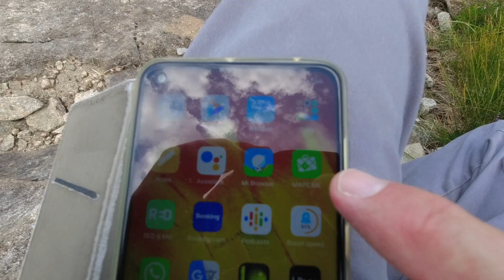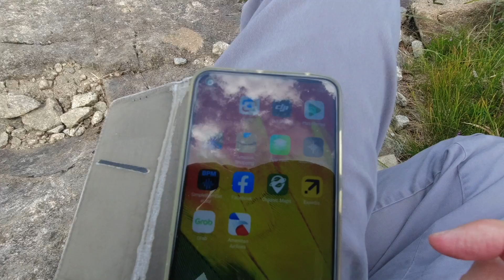Europe’s Forgotten Mountains - Come Here Instead Of The Alps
Where are the best mountains to hike in Europe? Where are the best mountains to hike in Europe? Where are the most famous mountains in Europe? Pyrenees?